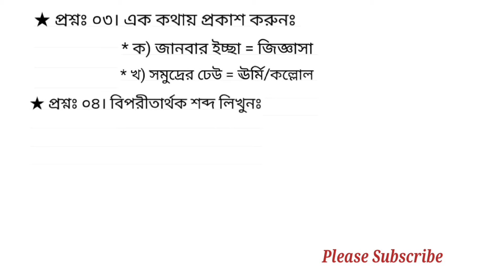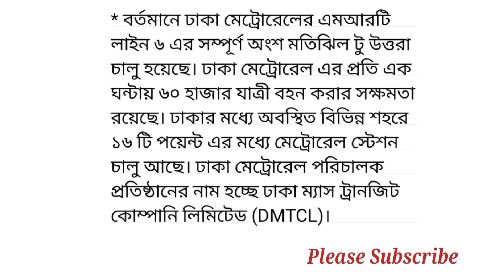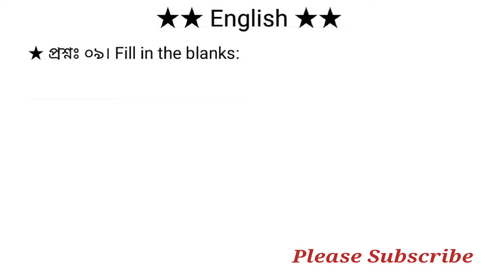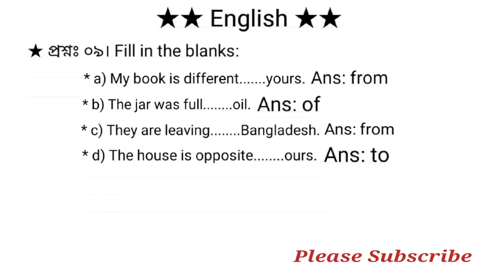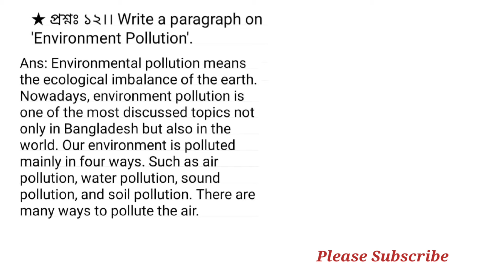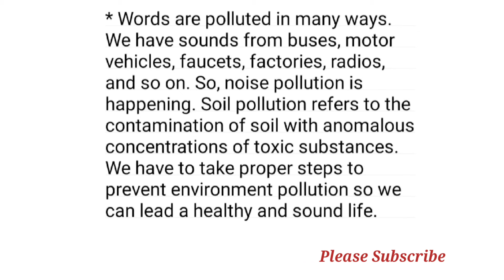কৃষি বিপণন অধিদপ্তরের অফিস সহায়ক পদের প্রশ্ন সমাধান ২০২৪